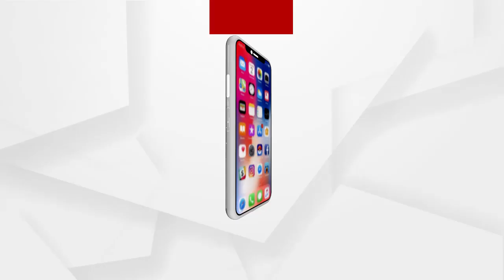ଅନୁଗୁଳରେ ହେବ ବିଶ୍ବର ସବୁଠୁ ବଡ଼ ଇସ୍ପାତ କାରଖାନା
ଓଡ଼ିଶାରେ ହେବ ବିଶ୍ବର ସବୁଠୁ ବଡ଼ ଇସ୍ପାତ କାରଖାନା  । ରାଜ୍ୟ ସରକାରଙ୍କ ସହ ଆଲୋଚନା ଏ କଥା କହିଛି ଜିନ୍ଦଲ  । କାରଖାନା ପାଇଁ ନିବେଶ କରିବ 1.20 ଲକ୍ଷ କୋଟି ଟଙ୍କାର ପୁଞ୍ଜିନିବେଶ କରିବ କଂପାନୀ  । ସେହିପରି ପ୍ରକଳ୍ପ ସଫଳ ହେଲେ ରାଜ୍ୟରେ ପ୍ରାୟ 3 ଲକ୍ଷ 60 ହଜାର ନୂଆ ରୋଜଗାର ସୃଷ୍ଟି ହେବ ...
ଅଧିକ ଖବର ପାଇଁ ଡ଼ାଉନଲୋଡ କରନ୍ତୁ “Argus News” ଆପ୍